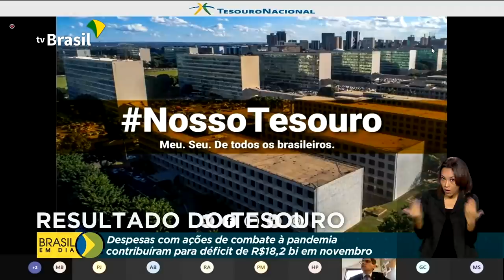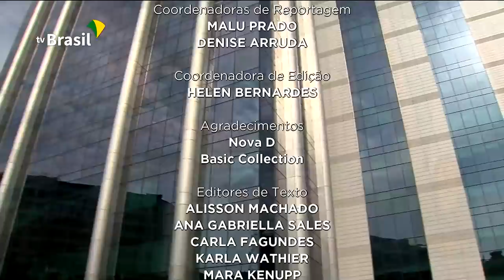Brasil em Dia - 30 de dezembro de 2020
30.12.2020 - Anvisa recebe pedido de estudo da vacina Sputnik V, da Rússia; viajantes vindos do exterior devem apresentar teste negativo de Covid19 para entrar no Brasil; e presidente Jair Bolsonaro prorroga auxílio emergencial da Lei Aldir Blanc.